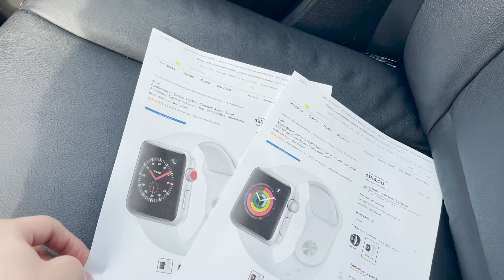Gifting my sister the best Christmas ever!!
This is the Rodriguez family Christmas 2020. We give more than receive:)

MECHANICAL KEYBOARDS.com:
Use CODE: Robbie

Click this link if you want to see my keyboard & my comments on how it is IRL:)

If the short link doesn't work..